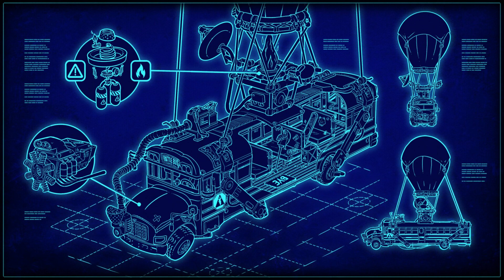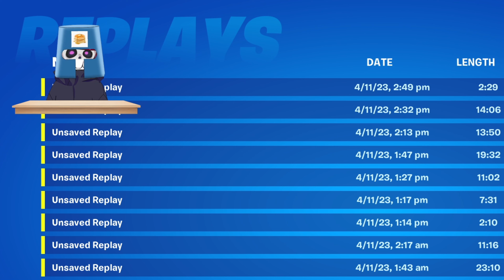Zero Build 101 Game Breakdown 1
In this video I will be breaking down one of my matches and discussing what my thoughts process was while I playing this match.

Not gonna lie this is a long one Im actually kinda suprised how much goes through my head when I play this game.

I Stream

Join the Realm Of Pancakes